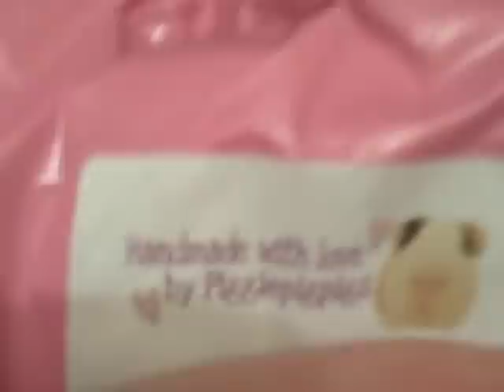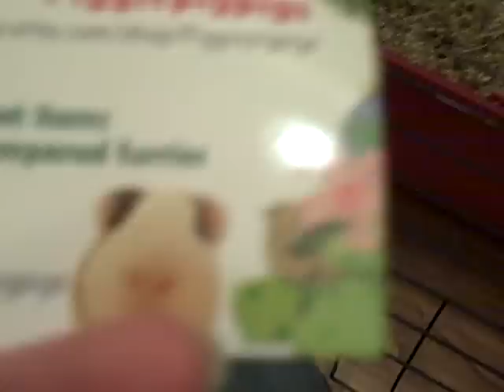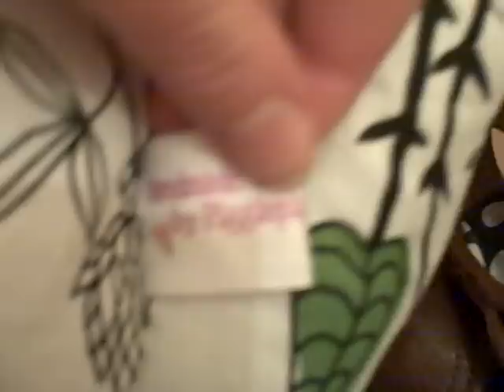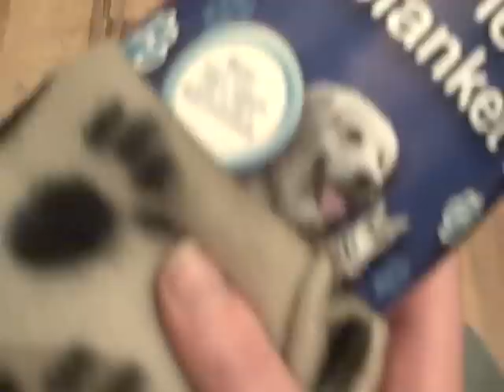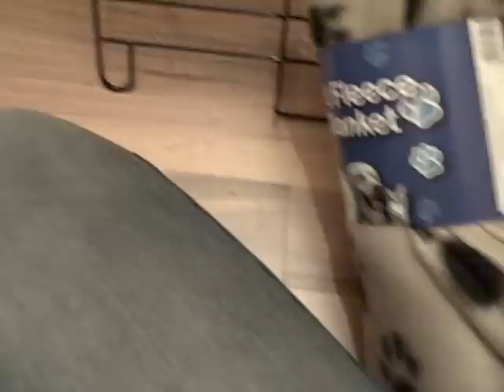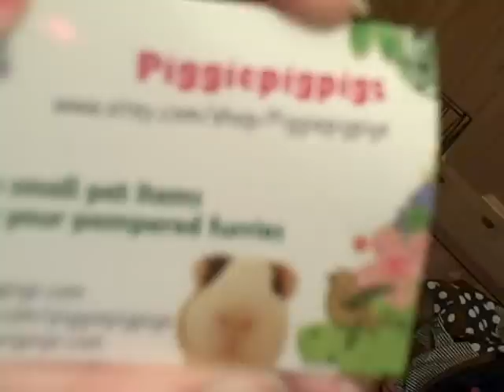My PiggiePigPigs Order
Here is an update about recent things! I absolutley LOVE my Piggy Snug! THANK YOU SO MUCH PIGGIEPIGPIGS!!

Also, im sorry about that phone that kept going off, i would have just re-taken the video but I wanted to show everyone me opening the parcel!

Here is a link to the PiggiePigPigs shop